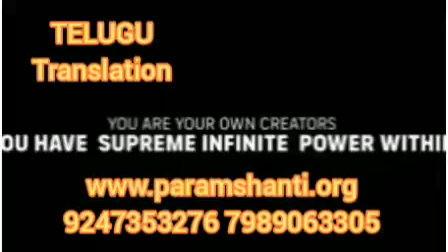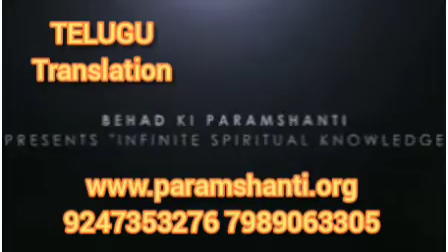*H & T* ఆత్మ పరంధామానికి వెళుతూ సాకార ప్రపంచంలో జ్ఞాపకాలను తీసుకొని వెళుతుందా?BY🧡BEHAD BAPUJI🧡